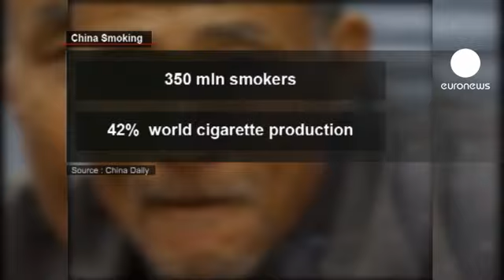Little hope of Chinese smoking ban success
China has banned smoking in enclosed public spaces but in a country where the habit is so ingrained in the culture there is little expectation that it will have much effect.

There has been no campaign to publicise the ban, nor is it clear who will enforce it.

A third of the world's smokers live in China, that is 350-million people. The country produces nearly half of the cigarettes on the planet.

More than a million people die in China from tobacco related disease and public health experts believe that could triple by the year 2030.